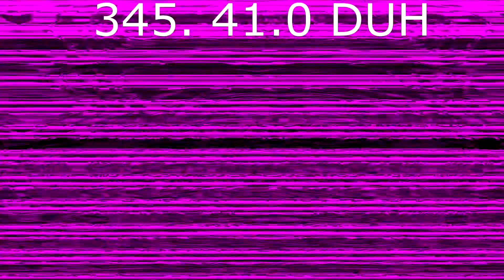Klasky Csupo Render Pack Rounds 341 to 350 vs Myself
I make rounds up to 1,000

Rounds Limit: 1,000

1. Don't give me list of effects
2. If you put But (Round) in this (Effect) - I will not accept your rounds
3. I'm not making list of effects on next rounds - I will do effects and sources on my way